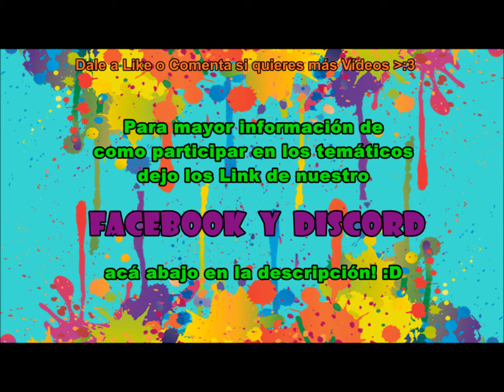Temático : Solo Pinceles #01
Primer vídeo de solo Pinceles :D
Espero se de su agrado :D con la clásica calidad CUC :´v
Eramos pocos... pero lokos :D